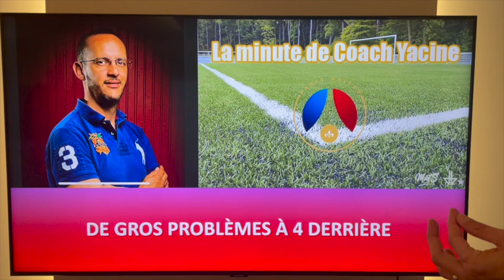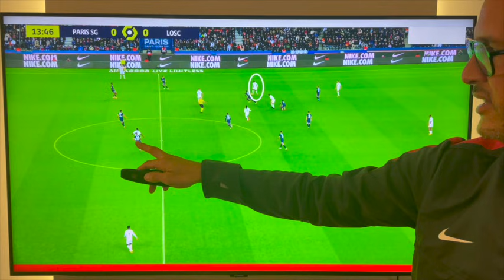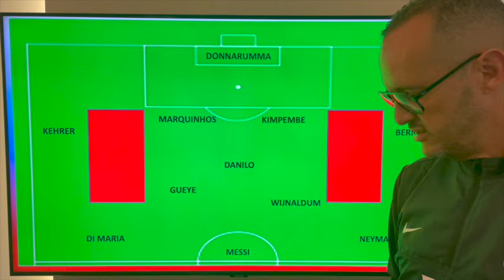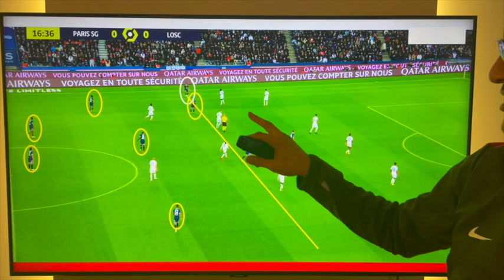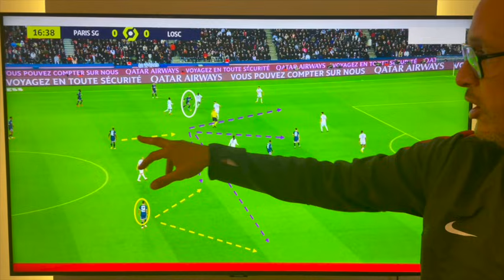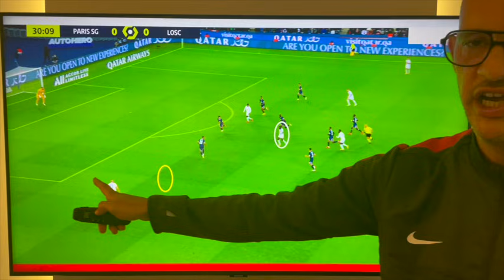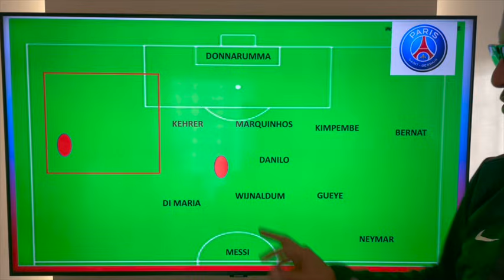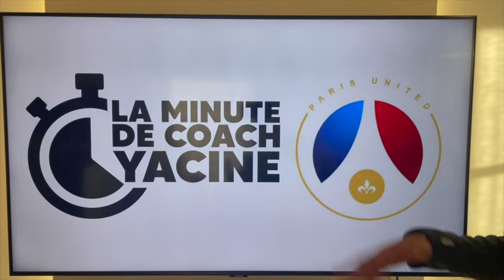La minute de coach Yacine #48 / PSG 2-1 Lille 1ère partie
Au menu (à 4 derrière) :
- Occasion Lille
- Mauvais placement défensif
- Mauvais positionnement offensif
- Les offensifs ne se replacent pas
- But Lille
- Occasion Di Maria
- Mauvais placement Kehrer